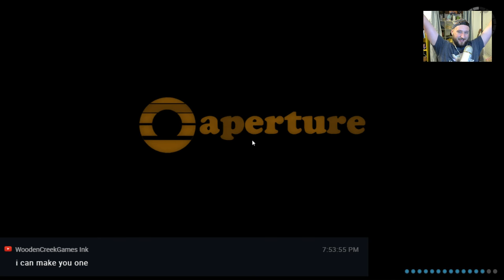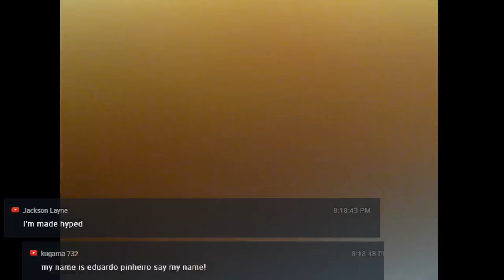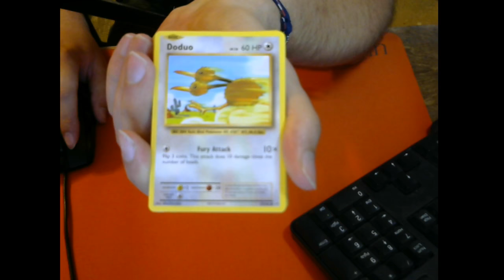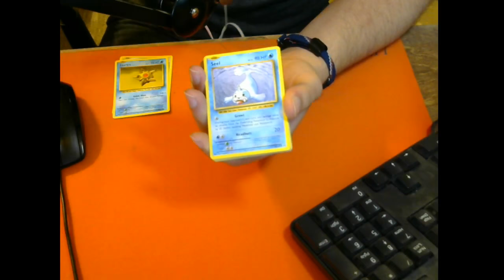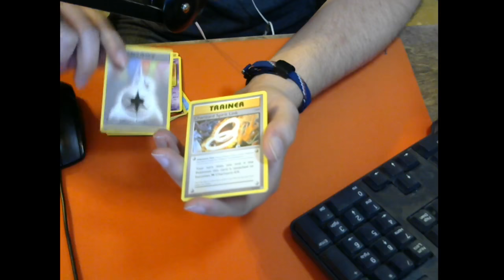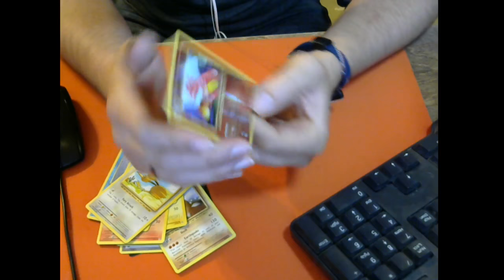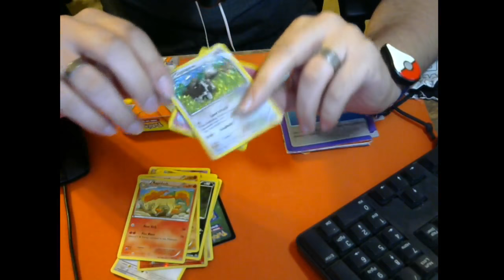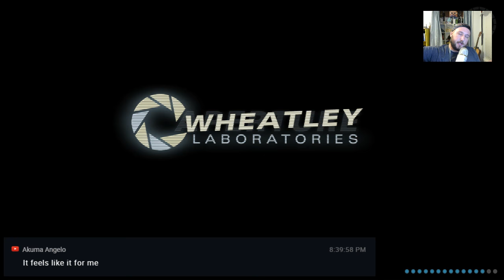Nelso Live Stream! Portal 2and Pokemon TGC booster pack opening!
Come watch Two Beards Play ALL THE GAMES!

Switch friend code: SW-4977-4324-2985 (User Name: 2BPlay)